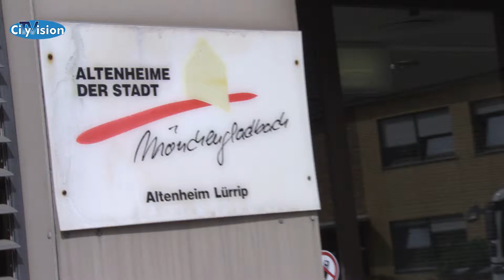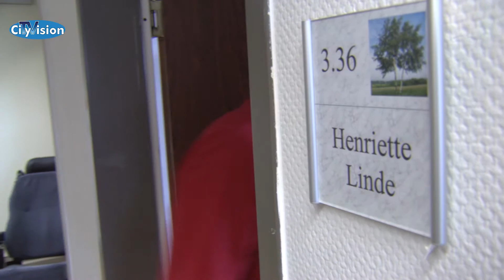Lürrip - Sozial-Holding Mönchengladbach | Mitarbeiterporträt